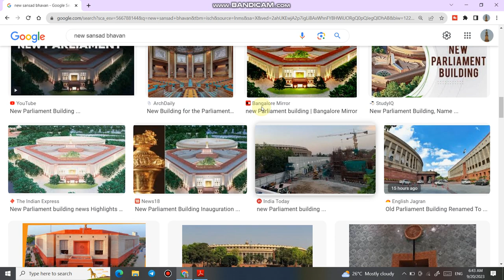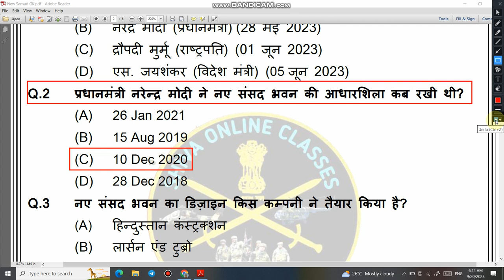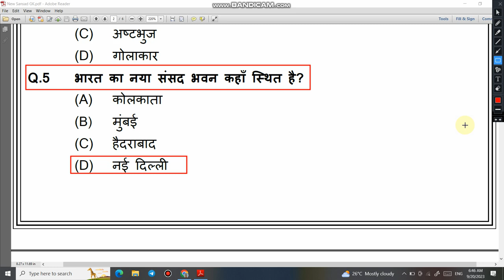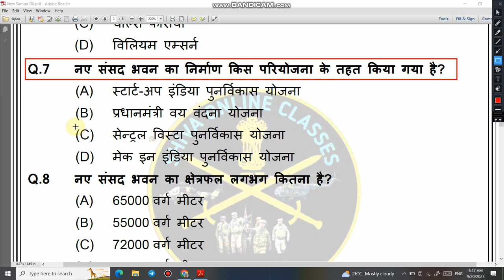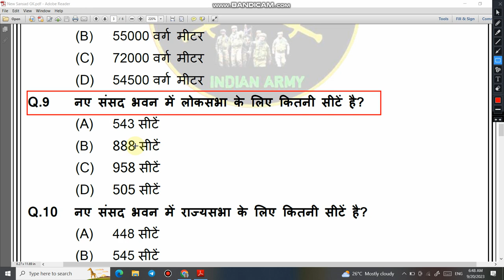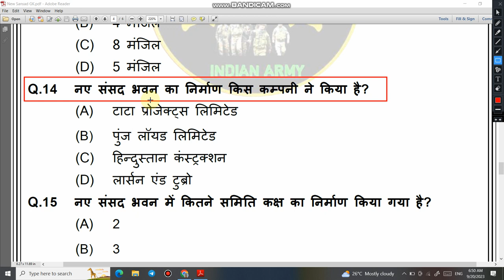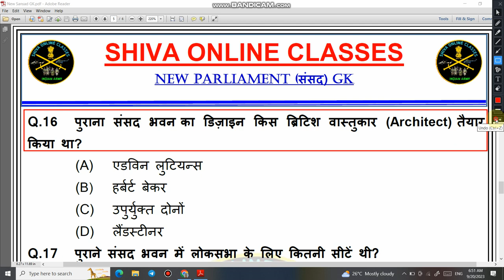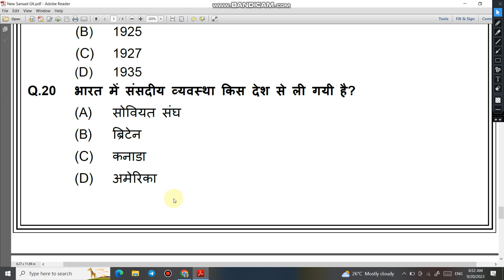भारत का नया संसद भवन GK | New Parliament Building | Nya Sansad Bhawan Gk Questions | Narendra Modi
1  हेलो दोस्तों आज की इस वीडियो में हम बात करने बाले है, भारत की नयी संसद भवन से सम्बंधित 20 GK के प्रश्न के बारे में जो प्रश्न आपके आने बाले एग्जाम के लिए बहुत इम्पोर्टेन्ट है |

3. Link for download Detailed PDF

6.   Follow us on :-
(a)   Youtube